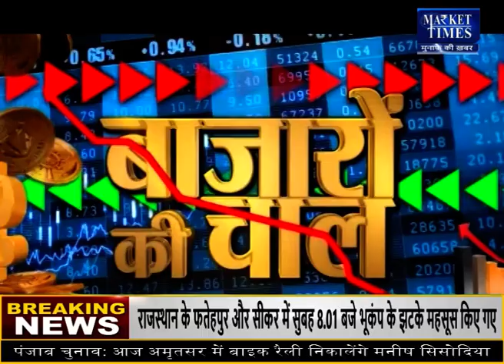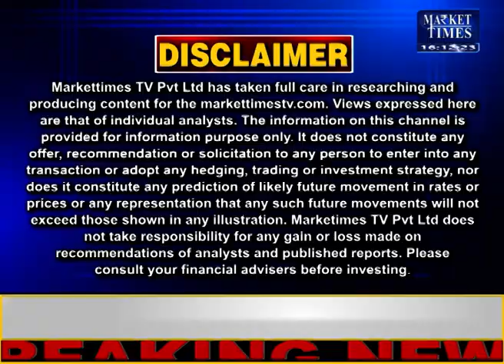कपास और बिनौला खल में आगे कैसा रहेगा बाज़ार ? जानिए कर्नल अजय से Market Times TV kapas binola #